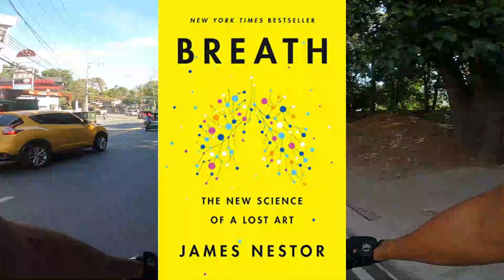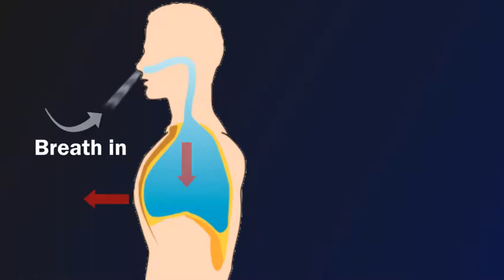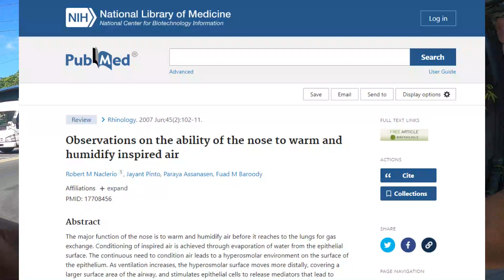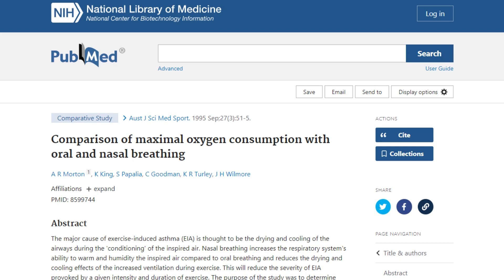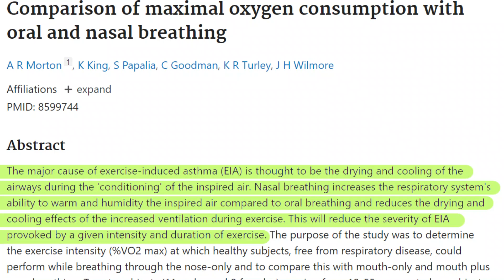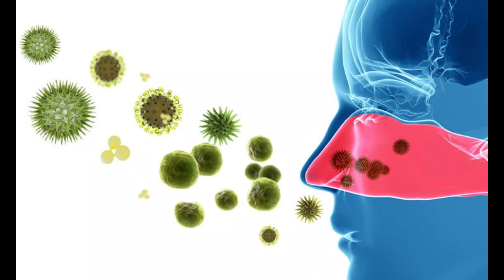Paano Huminga: The Science of Nasal Breathing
Sa short video na ito ay pag-uusapan po natin ang tamang paghinga ng isang siklista o ng sinuman atleta. Pag-uusapan natin dito ang benefits ng nasal breathing.